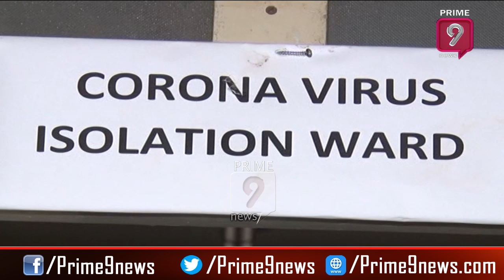తర్వాత చూసుకుందాం , అందరికి రేషన్ , డబ్బులు ఇవ్వండి : సీఎం జగన్ | Prime9 News